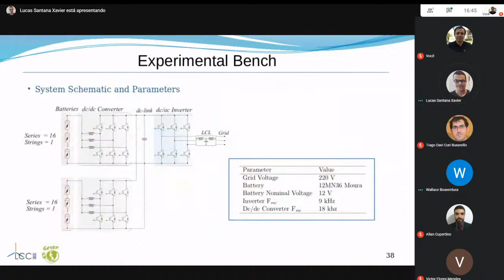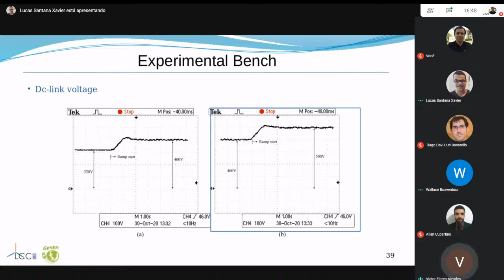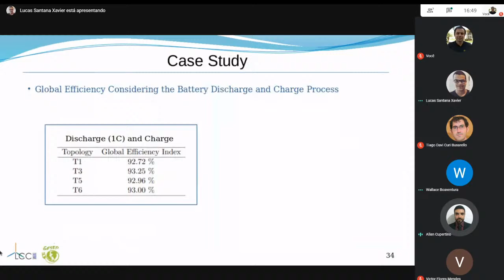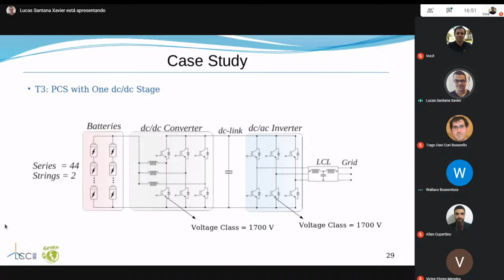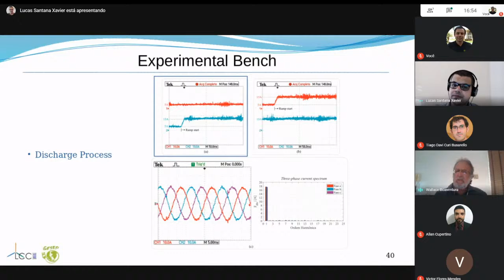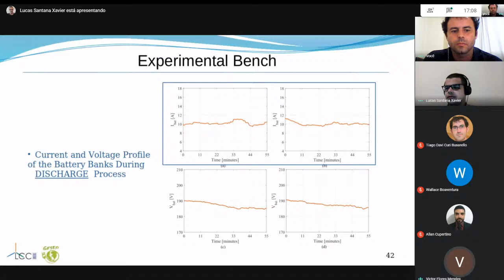Qualificação Lucas 2:A Comprehensive Analysis of Design and Performance of Power Converters for BESS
Continuação da Qualificação Lucas Xavier:A Comprehensive Analysis of Design and Performance of Power Converters for BESS